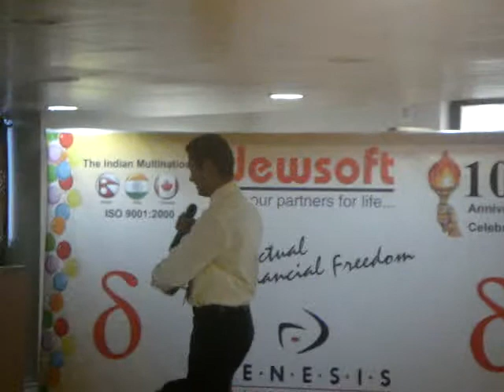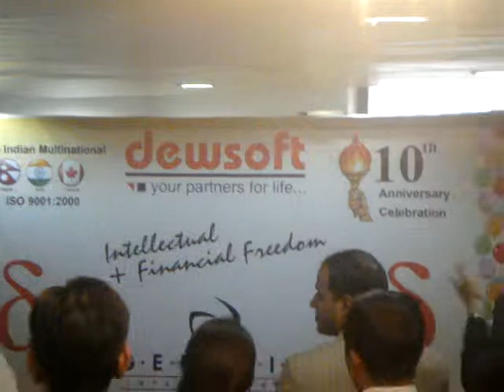tejas sir - part2 - Dewsoft